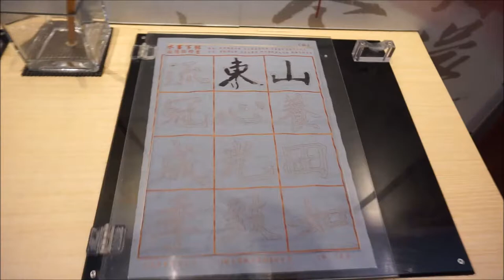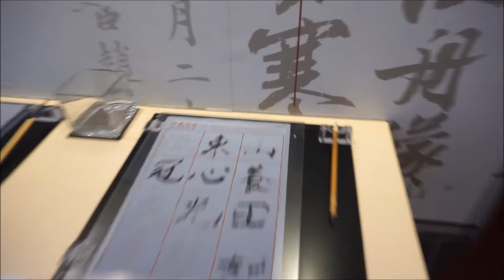水写布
水写布是一种用毛笔蘸清水在其表面书写后，即刻显黑色墨迹，水干后可以重新书写，用于练写毛笔书法、书画以及儿童涂鸦画画的书画美术用品。
水写布主要以布为材质；根据涂料遇水透明的原理来制作的；以黑布为介质，在其表面加一层经特殊工艺处理的环保白色涂料，该涂料具有遇水透明的功效。涂料的主要成分是二氧化硅，就是沙子的主要成分也是制作喝水的玻璃杯的主要原料。遇水透明主要是光反射的物理原理。
水写布用清水书写，即刻显示黑墨，与用墨水在宣纸书写一样的效果，因此得到广大书法爱好者的青睐。很多初用者用后感觉很神奇，因此有了神奇水写布的美称；同时因为可以重复使用，很多人称为：万次水写布；又因为中国书法所用到的笔、墨、纸、砚被称为文房四宝，所以水写布被大家尊称为：文房新五宝、文房第五宝、文房新一宝。
水写布作为书法练习用品，已经被大家作为送家人，送朋友，送客户的高端商务礼品、VIP赠礼、银行积分礼品，文化衍生品、企业形象礼品、城市礼品。